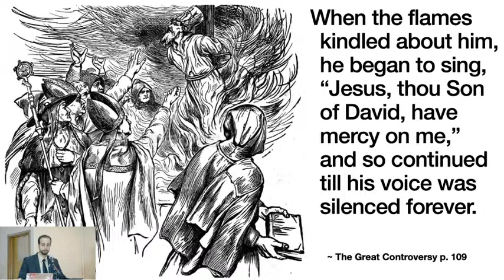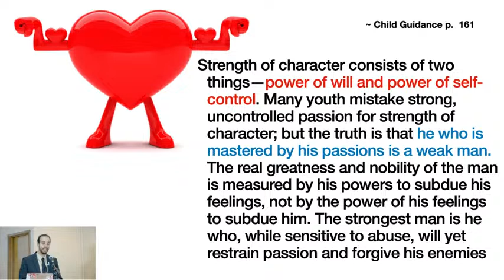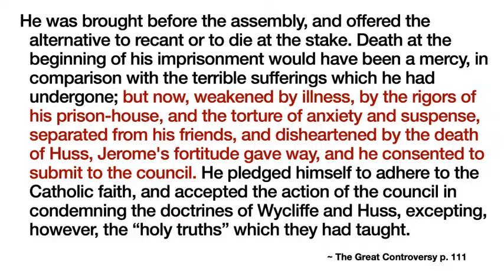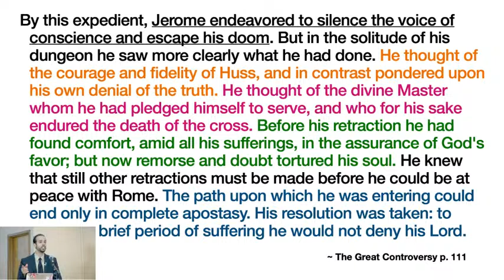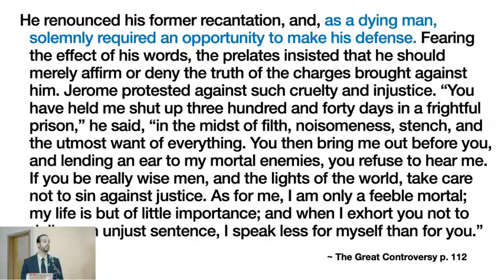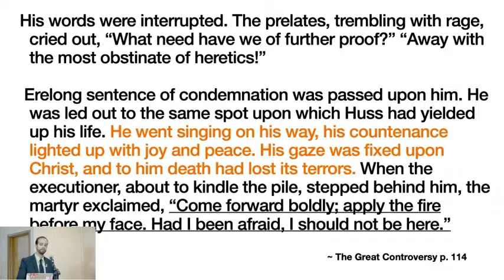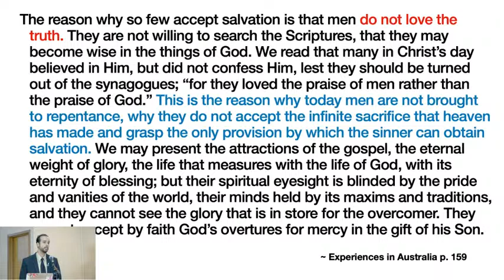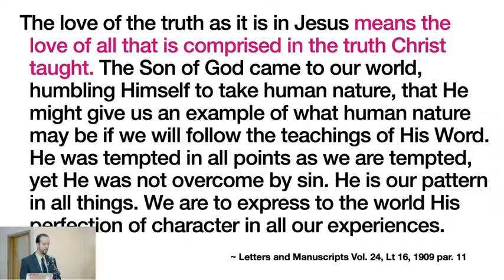The Great Controversy Series: Jerome of Prague - Do You Love Truth?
Watch and Share! God Bless you!